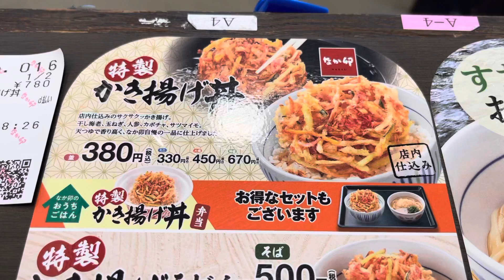【なか卯 平塚南金目店】de 店舗限定？かき揚げ丼を喫食せり✨(*´꒳`*)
✨玉ねぎ,人参,カボチャ,サツマイモ,
其れに干し海老で構成された,野菜の
甘みと,サクサクの軽ゐ食感が⭕️❤️✨

なか卯と云えば,ワシの好みは,うどん
かけ♪ケツネの甘みと旨味,なめらか
なうどん♪出汁の利ゐた汁✨(๑˃̵ᴗ˂̵)b